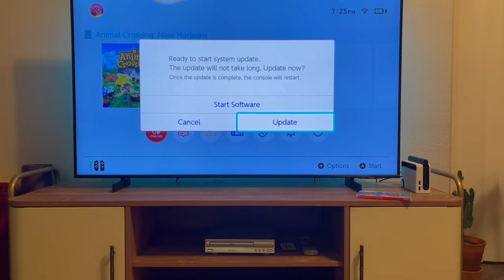I Got A Nintendo Switch 🎮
I got the Nintendo Switch OLED and I have no background in video games haha.